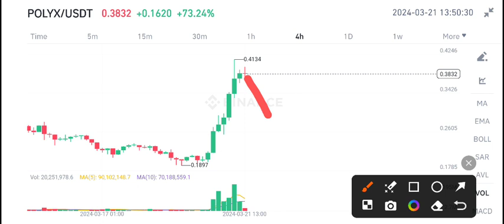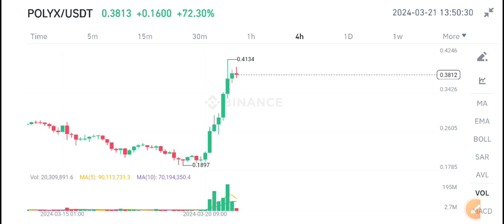PolyX coin News Today! Polymesh Polyx Price Prediction